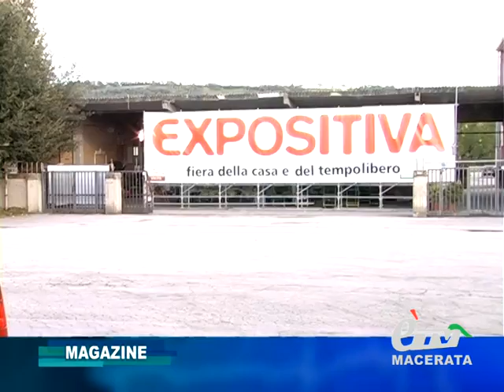magazine EXPOSITIVA 2012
Expositiva, la fiera che dopo ben 27 anni presta la sua attenzione a due settori espositivi specifici: la Casa e il Tempo libero. Ultimo giorno mercoledì 25 aprile. Servizio di Tiziana Tiberi.